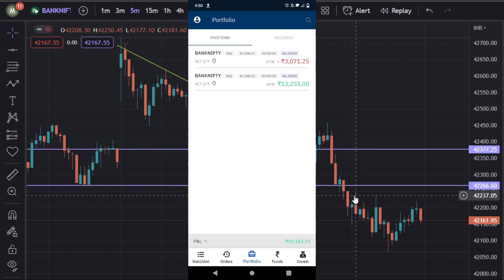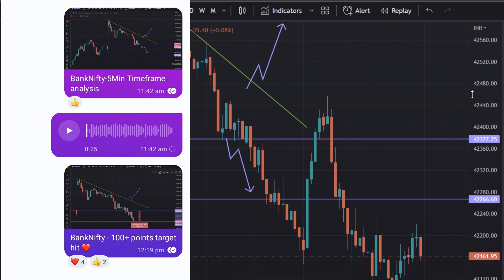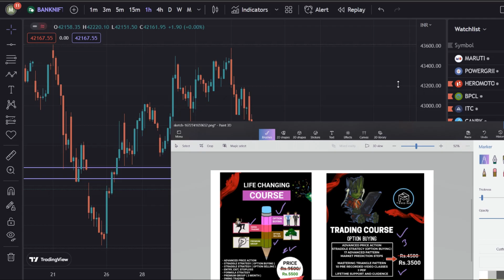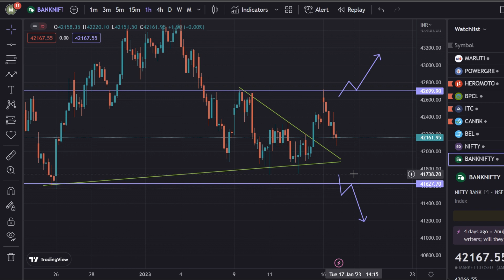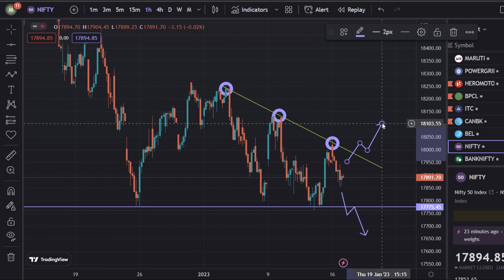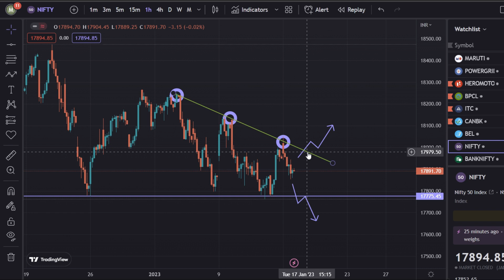Tomorrow Market Analysis 🎯🔥 | 17 Jan 2023 | Marun Trading Tamil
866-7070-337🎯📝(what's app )